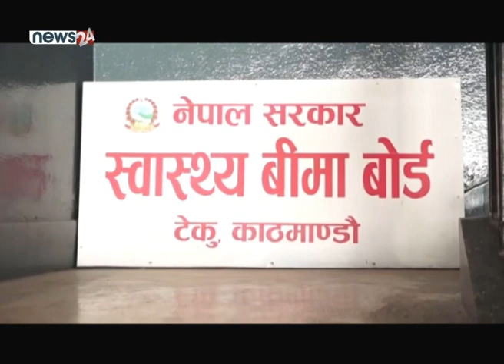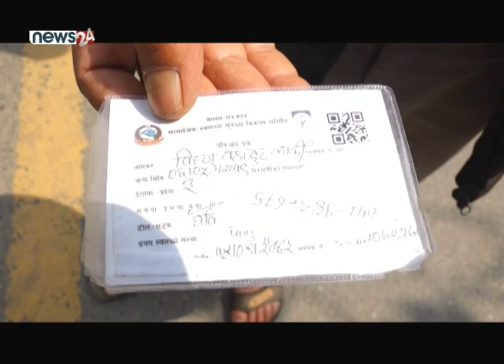स्वास्थ्य बीमा कार्यक्रम किन भएन प्रभावकारी ? NEWS24 TV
स्वास्थ्य बीमा कार्यक्रम नागरिकको उपचारमा सहजताका लागि ल्याएको हो । तर विभिन्न समस्याका कारण स्वास्थ्य बीमा गर्नेहरुको गुनासो बढिरहेको छ । स्वास्थ्य बीमा कार्यक्रममा देखिएका जनशक्ति अभाव बीमा बोर्ड भित्रकै पदका लागि खिचातानी लगायतका कारण पनि बीमा कार्यक्रम प्रभावकारी बन्न सकिरहेको छैन ।